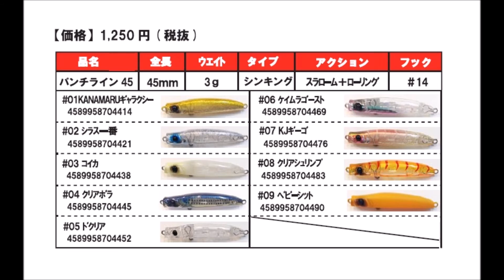アピア 新サイズ登場「パンチライン45」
APIA「PUNCHLINE45」
シーバスからメバルまでのライトゲーム対応モデル
2017年2月発売予定